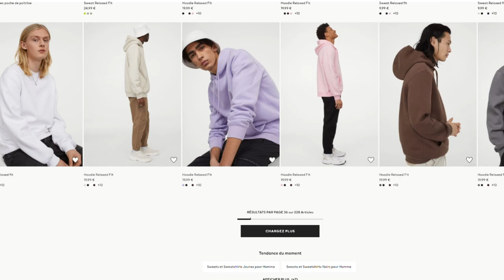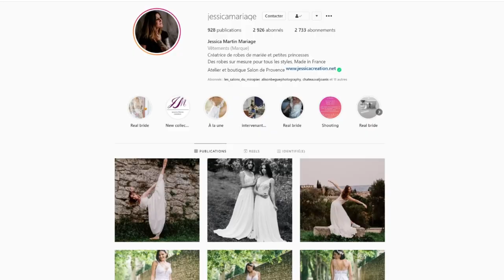Faire un portrait photo à l'ancienne [Tutoriel photo]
Comment faire un portrait à l'ancienne, type vieux tableau.

Et j'ai eu envie de refaire les mêmes photos avec Alison, qui porte une jolie robe Jessica Martin Mariage.

00:00 Inspiré par Irène Rudnyk
01:21 En lumière naturelle
02:31 Avec flash
04:25 Au dessus des yeux
05:13 Des accessoires
06:23 la robe et le fond